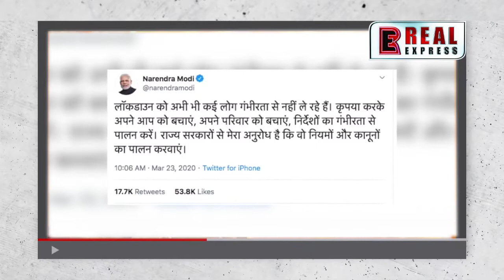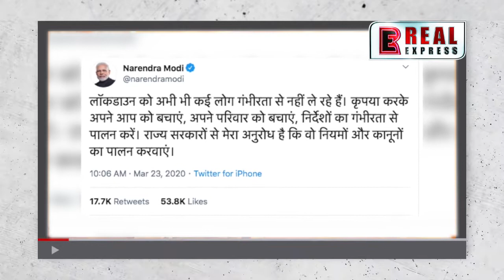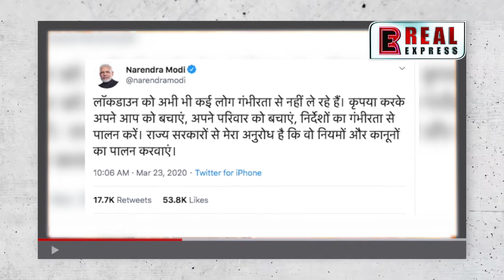Coronavirus पर PM Modi का Tweet | कुछ लोग Lockdown को गंभीरता से नहीं ले रहे- PM Modi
प्रधानमंत्री नरेंद्र मोदी ने सोमवार सुबह ट्वीट कर लोगों से अपील की है कि वे घर से बाहर ना निकलें. पीएम ने राज्य सरकारों से अपील की है कि वे कानून का पालन सख्ती से करवाएं.